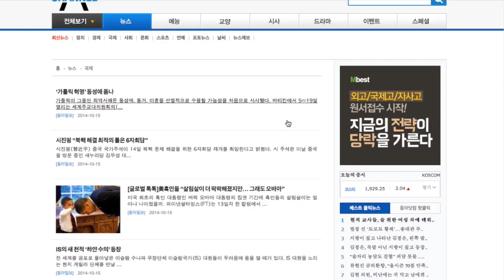[정혜림의 1분] "박근혜 정부 들어 종편 정부 광고 급증"